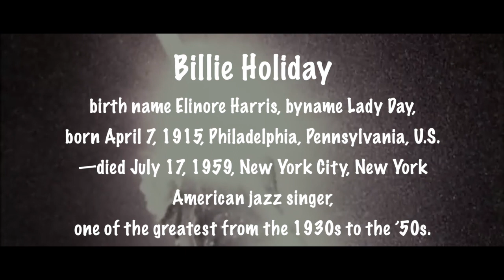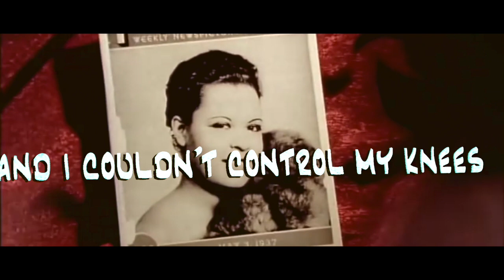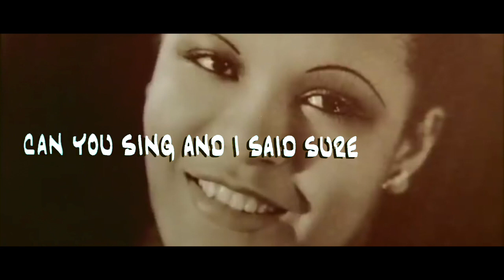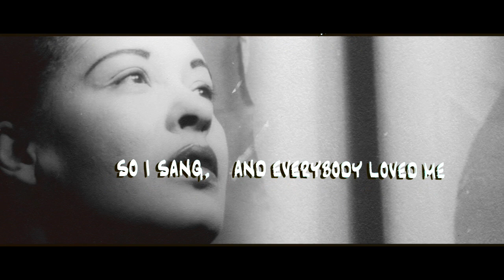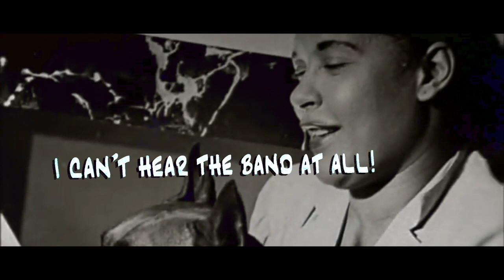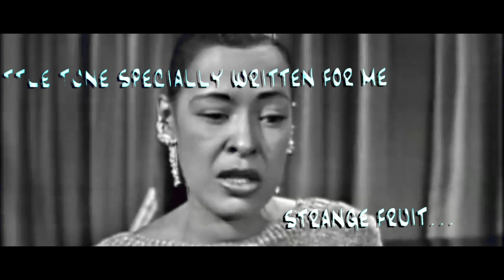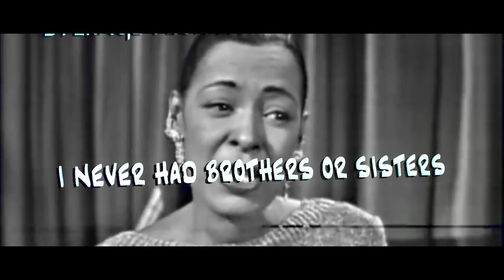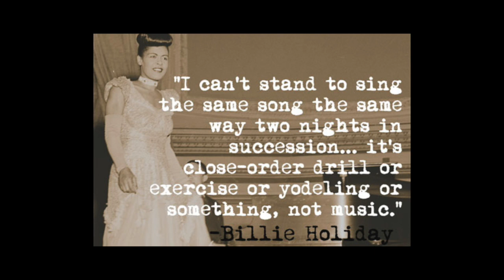Billie by JacobTV - Aiwen Zhang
Aiwen Zhang - Alto Saxophone

BILLIE
alto sax, piano & soundtrack. Duration 11:10

Courtesy of Black History Month, I'm doing this video project on the topic of Billie Holiday! I have watched all of her precious documentaries and video recordings out there while doing this project, learned a lot about her life, apart from the fame and success, which was full of tragedies.
Billie was born Elanora Fagan in 1915 in Philadelphia. Her life was filled with hardship and pain, but she was able to touch so many people with her music, and it is a common belief that, "if not for the sorrow, there would be no legend, and if not for the suffering, there would be no sainthood."
Jacob ter Veldhuis’ Billie, written in 2003, commissioned by and dedicated to Dr. Connie Frigo . Premiered by Dr. Frigo at the 13th World Saxophone Congress, July of 2003 in Minneapolis. This piece focuses on the singer by using clips from interviews with Billie herself. It's a fitting memorial and tribute to one of the greatest jazz singers in history, and an artist who spent her life proving that the "mixture of happiness and sadness is the common lot of humanity."
Recorded live at Britton Recital Hall at University of Michigan School of Music, Theatre & Dance on Feb. 10, 2021